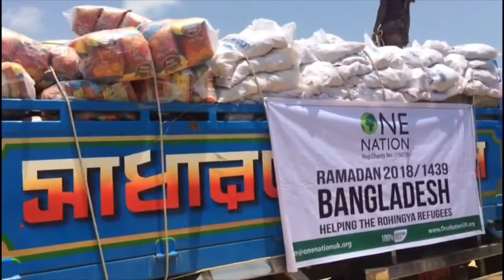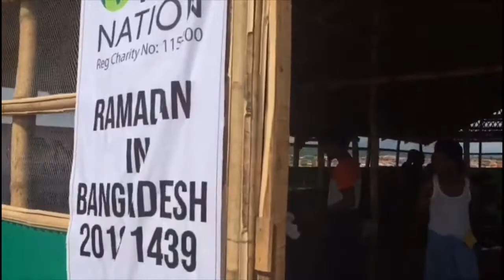TEAM U.K. DELIVERING YOUR DONATIONS TO THE DISPLACED ROHINGYA REFUGEES : 29th May 2018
Alhumdulillah our team from the U.K. are delivering *daily iftar meals and food parcels* to the displaced Rohingya refugees in the Kutupalong Rohingya refugee camps.

Daily hot Iftar meal
£1 per meal

Food parcels
£20

More updates to follow in sha allah